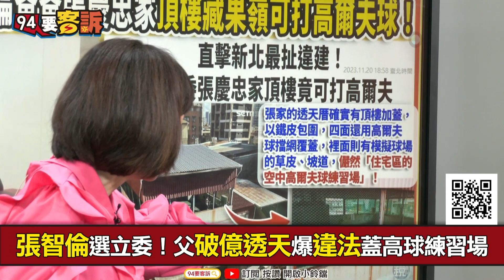【94要客訴】半分忠張慶忠超扯頂樓違建！竟變空中高爾夫球場！吳崢自備球桿在攝影棚直接打起球來？！張智倫為立委選情馬上拆！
【94要客訴】半分忠張慶忠超扯頂樓違建！竟變空中高爾夫球場！吳崢：張智倫為立委選情馬上拆！李正皓：2樓加3樓違建又加4樓

主持人：王時齊｜立委參選人 吳崢｜政治評論員 李正皓

張智倫選立委！父破億透天爆違法蓋高球練習場

友邦連結區